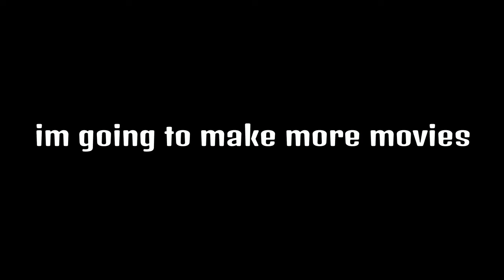The bounty Hunter Part 3